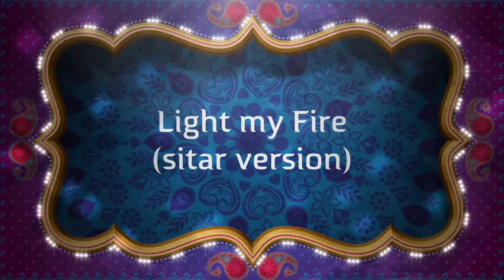Dharma Fire EP Promo Trailer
Dharma Fire EP Promo video - 432hz music, ambient, indian sitar, electronics